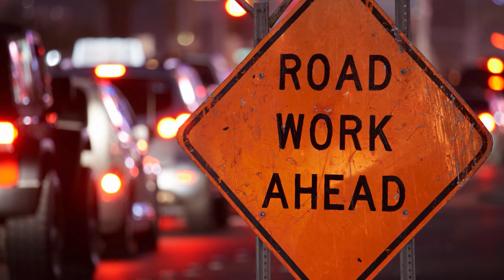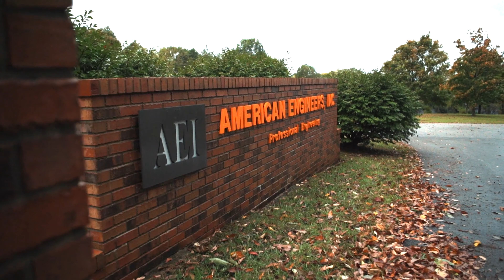KBT Makers 2021